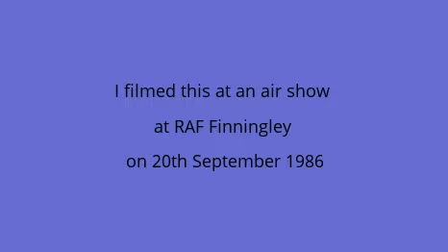Avro Shackleton maritime patrol aircraft, 20th September 1986.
I filmed this at an air show at RAF Finningley on 20th September 1986.